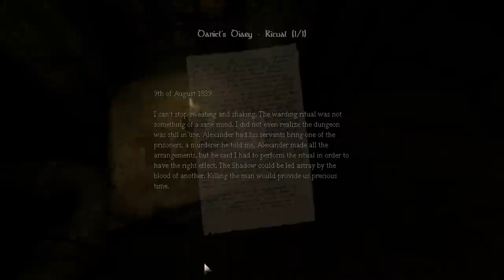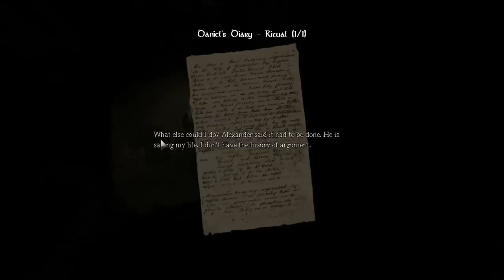Let's Play: Amnesia: the Dark Descent, Episode 20: Heinrich Cornelius Agrippa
So this 2nd season of Civility has had a HORRIBLE release schedule, and to punish myself I thought I'd embarrass myself by showing off my horrible commentary and gaming skills in a Let's Play fashion. And just for the hell of it: I brought a friend along to drag him down too!

Cheesey and I continue through this eerie castle so watch us go and Let's Play: Amnesia the Dark Descent!